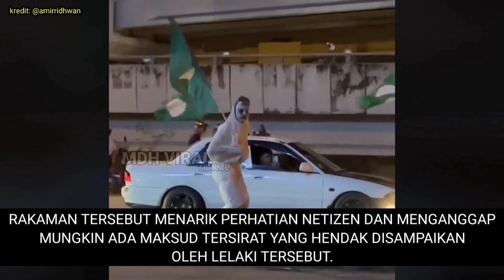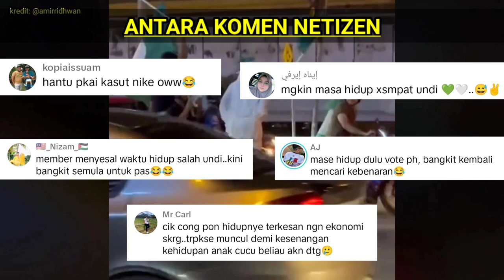POCONG BERKEMPEN DI TENGAH JALAN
POCONG BERKEMPEN DI TENGAH JALAN memaparkan tindakan seorang lelaki yang berkempen sambil memegang bendera di sekitar Kelantan.